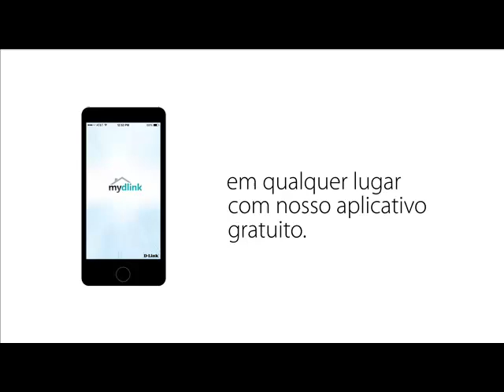Câmera IP wireless DCS 5020 D Link - Kalunga com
A DCS-5020L é uma câmera motorizada com visão noturna para monitoramento a distância. Ideal para quem tem bebês e crianças pequenas, pais ou pessoas idosas na família, animais de estimação que ficam muito tempo sozinhos ou ainda um pequeno negócio. Saiba mais